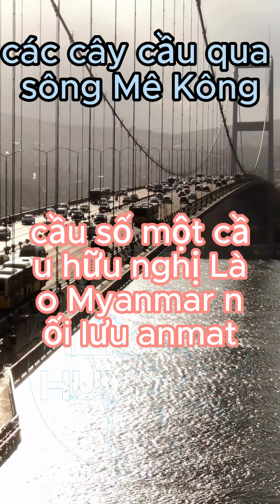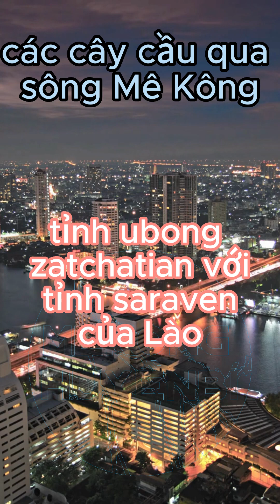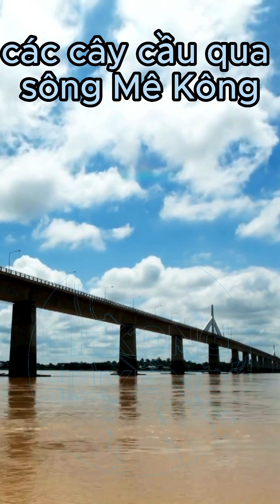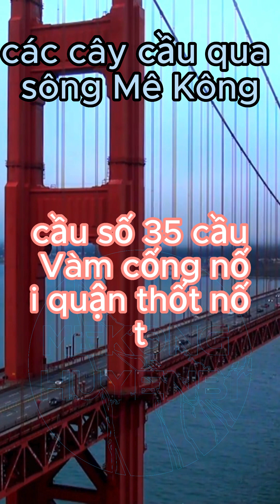Các cây cầu bắt dòng qua sông Mekong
Các cây cầu bắt qua dòng sông Mekong
Cầu số 1 Cầu Hữu nghị Lào- Myanmar nối Luangnamtha, Lào với Shan, Myanmar (đang là dự án)
Cầu số 2 Cầu Hữu nghị Thái-Lào 4, nối tỉnh Chiang Rai của Thái Lan và huyện Huoixai, tỉnh Bokeo của Lào
Cầu số 3 Cầu nối tỉnh Xayabury với tỉnh Oudomxay, Lào
Cầu số 4 Cầu bắc qua sông Mê kông nối Luang Prabang - Xayaburi, tỉnh Xayabury, Lào (đã khánh thành)
Cầu số 5 Cầu Pak Lay nối tỉnh Xayaburi với tỉnh Vientiane, Lào (đã khởi công)
Cầu số 6 Cầu Hữu nghị Thái-Lào 7 nối tỉnh Loei của Thái Lan với Viêng Chăn, Lào (dự kiến)
Cầu số 7 Cầu Hữu nghị Thái-Lào, nối tỉnh Nong Khai và thị xã Nong Khai ở Thái Lan với thủ đô Viêng Chăn của Lào
Cầu số 8 Cầu nối Nong Khai và Viêng Chăn (đang dự án)
Cầu số 9 Cầu Hữu nghị Thái-Lào 5 nối tỉnh Bueng Kan, Thái Lan với tỉnh Borikhamxay, Lào (đang là dự án)
Cầu số 10 Cầu Hữu nghị Thái-Lào 3, nối tỉnh Nakhon Phanom của Thái Lan với thị xã Thakhek, tỉnh Khăm Muộn của Lào
Cầu số 11 Cầu Hữu nghị Thái-Lào 2, nối tỉnh Mukdahan của Thái Lan với tỉnh Savannakhet của Lào
Cầu số 12 Cầu Hữu nghị Thái-Lào 6, nối huyện Na Tan, tỉnh Ubon Ratchathani với tỉnh Saravane của Lào (đang dự án)
Cầu số 13 Cầu Hữu Nghị Lào - Nhật Bản, Pakxe, tỉnh Champasack, Lào
Cầu số 14 Cầu Don Khong, Champasack, Lào (đã khánh thành)
Cầu số 15 Cầu Stung Treng, còn gọi cầu hữu nghị Campuchia - Trung Quốc, tỉnh Stung Treng, Campuchia
Cầu số 16 Cầu Kizuna, nối thành phố Kampong Cham với các huyện tỉnh Kampong Cham, Campuchia
Cầu số 17 Cầu Prek Ta Meak, tỉnh Kandal, Campuchia
Cầu số 18 Cầu Monivong, Phnôm Pênh, Campuchia
Cầu số 19 Cầu Ta Khmau, nối Ta Khmau với ngoại ô Phnôm Pênh
Cầu số 20 Cầu Neak Leung, nối tỉnh Kandal và tỉnh Prey Veng
Cầu số 21 Cầu Koh Thom, huyện Koh Thom, tỉnh Kandal
Cầu số 22 Cầu Cao Lãnh, nối thành phố Cao Lãnh với huyện Lấp Vò, Đồng Tháp
Cầu số 23 Cầu Mỹ Thuận, Tiền Giang - Vĩnh Long
Cầu số 24 Cầu Mỹ Thuận 2, Tiền Giang - Vĩnh Long (đang thi công)
Cầu số 25 Cầu Rạch Miễu, Tiền Giang - Bến Tre
Cầu số 26 Cầu Rạch Miễu 2, Tiền Giang - Bến Tre (đã khởi công)
Cầu số 27 Cầu Ba Lai, Bến Tre
Cầu số 28 Cầu Ba Lai mới, Bến Tre
Cầu số 29 Cầu Hàm Luông, nối thành phố Bến Tre, huyện Mỏ Cày Bắc, Bến Tre
Cầu số 30 Cầu Đình Khao, huyện Long Hồ, tỉnh Vĩnh Long (dự án)
Cầu số 31 Cầu Cổ Chiên, nối huyện Mỏ Cày Nam tỉnh Bến Tre - huyện Càng Long tỉnh Trà Vinh
Cầu số 32 Cầu Vĩnh Trường, nối thị trấn An Phú với xã Vĩnh Trường, huyện An Phú, An Giang
Cầu số 33 Cầu Châu Đốc, nối thành phố Châu Đốc với thị xã Tân Châu (đã khởi công)
Cầu số 34 Cầu Lấp Vò (Cầu Bình Thạnh Trung), huyện Lấp Vò, Đồng Tháp
Cầu số 35 Cầu Vàm Cống, nối quận Thốt Nốt, Cần Thơ với huyện Lấp Vò Đồng Tháp
Cầu số 36 Cầu Cần Thơ, Cần Thơ- Vĩnh Long
Cầu số 37 Cầu Đại Ngãi, Trà Vinh - Sóc Trăng (đã khởi công)